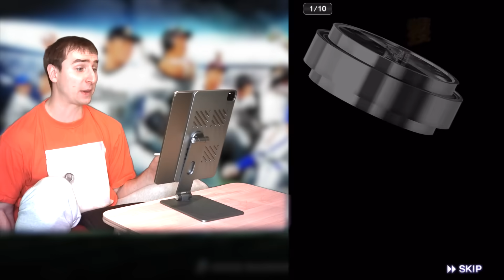サワヤンが新演出を見るためだけに引いたOB第４弾ガチャがヤバすぎた。【プロスピA】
【サワヤンの新作LINEスタンプはこちらから！】

ゲームのダウンロードはここから！
▼ホームランミリオネア（Apple Store）

▼第1回夏休み特大プレゼント企画詳細
応募方法：対象のポストをRT
応募期間：2023年8月25日〜28日（※既に締め切り済）
賞品　　：Amazon ギフト券30,000円ぶんを24名にプレゼント!!
備考　　：当選者には9月中にサワヤン公式 X（Twitter）からDMがいきます。

▼来月以降の企画
第2回時（10月）に24名
第3回時（11月）に28名
どちらも後日アナウンスするので、お見逃しなく！！

　┗ 毎週土曜日 100万円届ける杯大会コード
　┗ 毎週日曜日 もこうと歩む杯大会コード
　┗ 公式グッズ「DESTAR」情報
　┗ これまで使った確定演出の曲（NCS）